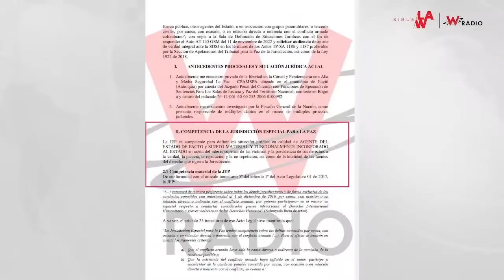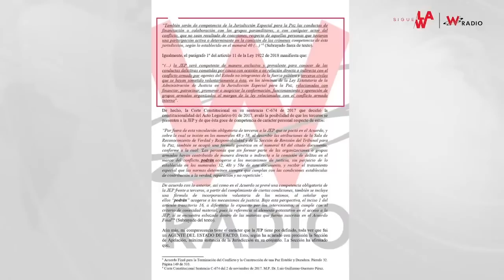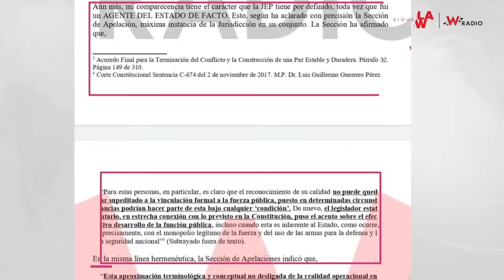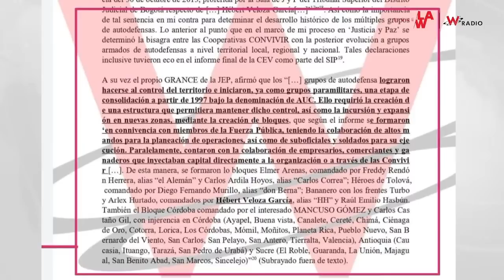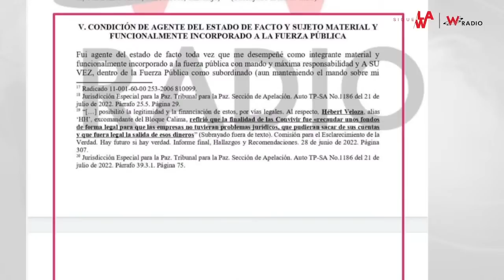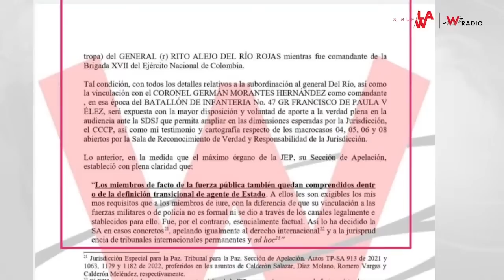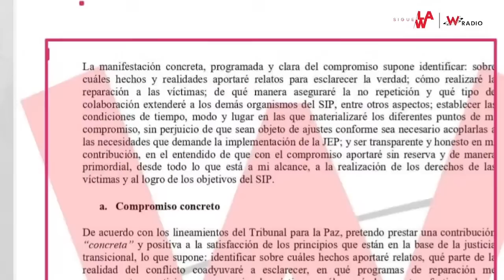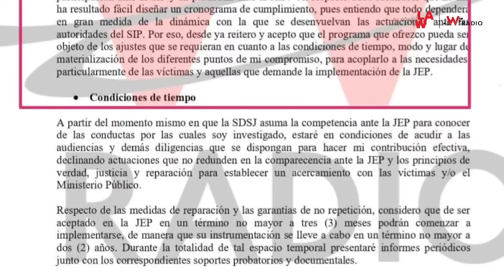Fui agente del Estado, subordinado del Gral. Rito Alejo del Río: alias ‘HH’ a la JEP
El pasado 30 de noviembre de 2022, Hébert Veloza García, alias ‘HH’, excomandante paramilitar del Bloque Bananero en el Urabá Antioqueño y excomandante del Bloque Calima de las AUC que operaba en el Valle del Cauca y Cauca, le manifestó a la Jurisdicción Especial para la Paz su compromiso y voluntad para “solicitar una audiencia de aporte de verdad integral” sobre su responsabilidad en el conflicto armado colombiano.

En el documento revelado por Sigue La W, llama la atención que ‘HH’, considerado uno de los comandantes de las autodefensas con más poder de armas y mando de hombres y estructuras paramilitares en Antioquia, Valle y Cauca, le solicita a la JEP que defina su situación “en calidad de agente del Estado y de facto y sujeto material y funcionalmente incorporado al Estado en razón del interés superior de las víctimas y la prevalencia de sus derechos a la verdad, la justicia, la reparación y la no repetición, así como de la totalidad de las fuentes del derecho que rigen a la Jurisdicción”.